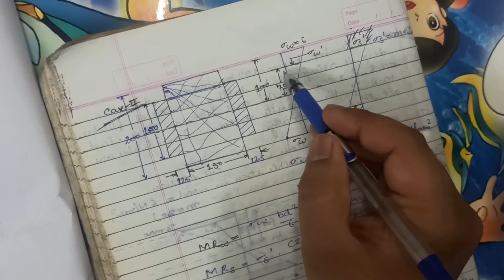Numerical on Flitched Beam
This numerical will help you to understand which type of flitching is good for composite beams